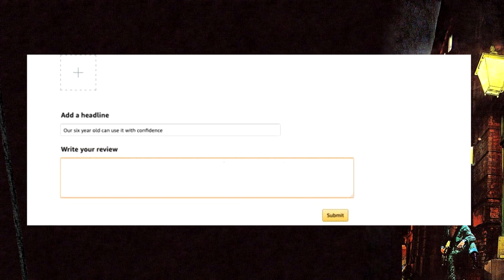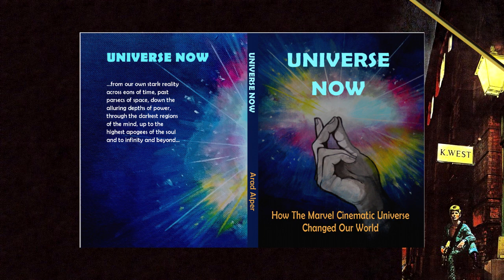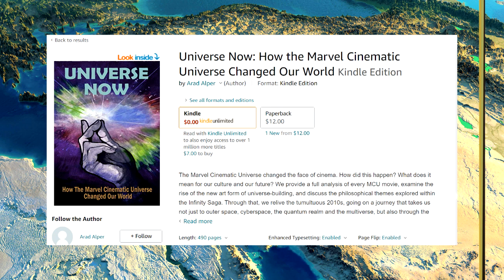Marvel at it